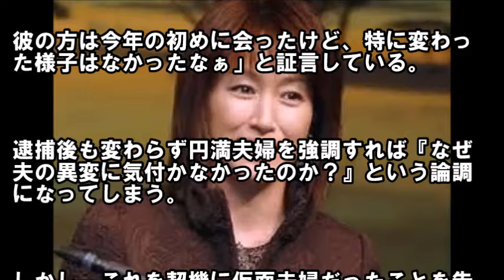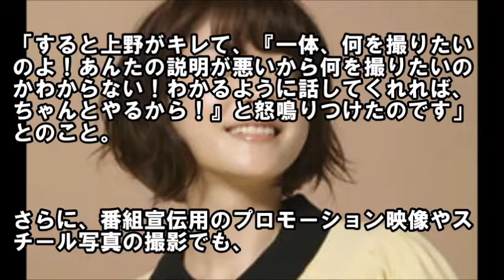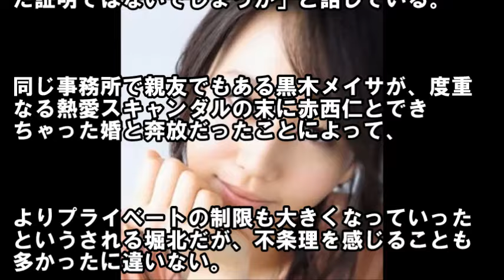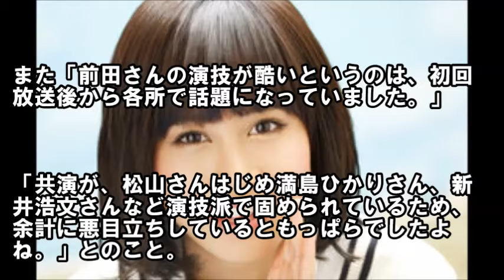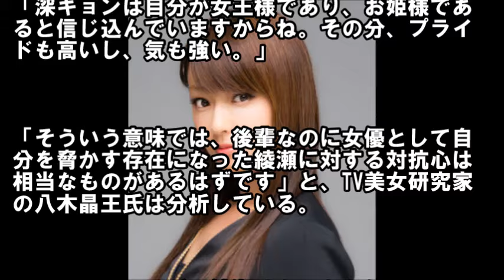芸能界闇の問題児と問題行動を暴露！広瀬すず,高島礼子,黒木瞳,上野樹里,堀北真希,北川景子ほか【芸能おもクロ秘話ニュース】